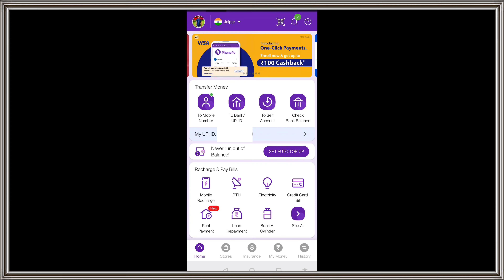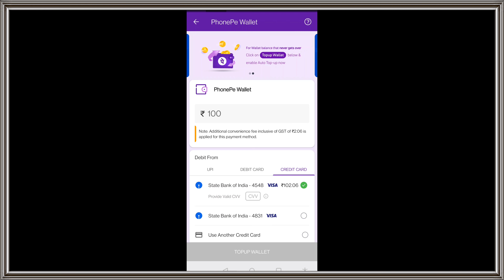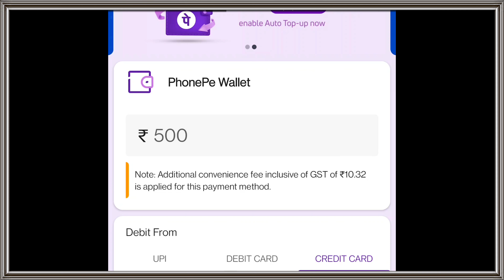Phone Pe New Charge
Paytm Sound Box ख़रीदे बिल्कुल फ्री में और इसके लिए कौन सा बिजनेस होना जरुरी हैं

phone pe add money me kitna charge lgta hai

Thanks A Lot Guy's For Supporting Me.